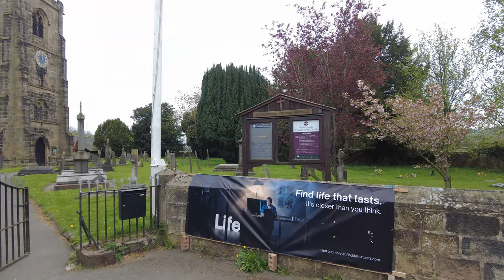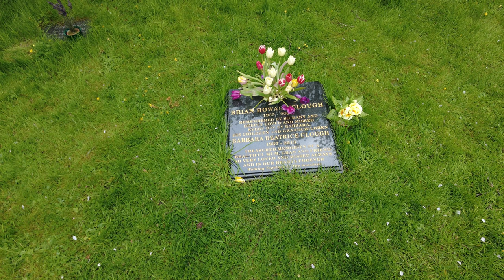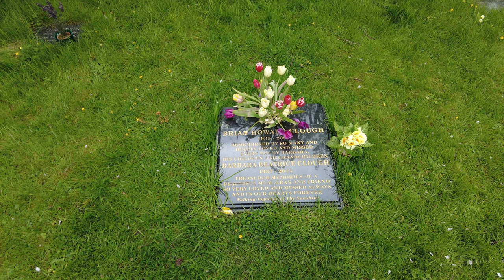Brian Cloughs Grave. Famous Graves and Resting Places of Celebrities.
The Grave of Brian Clough is in Duffield Derbyshire. Brian Clough was one of the most successful, almost certainly the most outspoken, English managers of his generation. Brian Clough's grave and resting place is St. Alkmund, Churchyard Duffield.